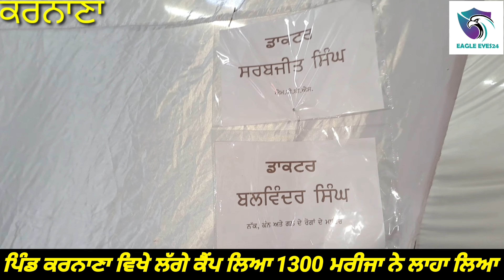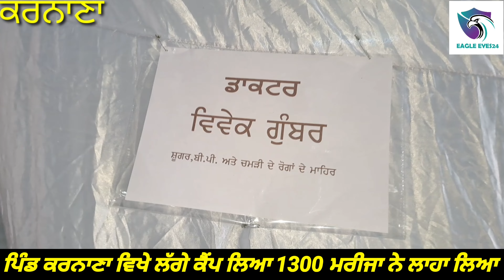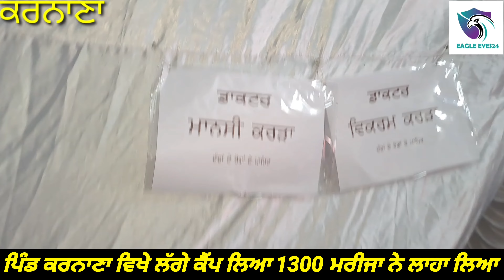ਨਵਾਂਸ਼ਹਿਰ ਦੀ ਖ਼ਵਾਹਿਸ਼ ਵੈਲਫੇਅਰ ਸੁਸਾਇਟੀ (ਸੇਵਾ)ਵੱਲੋਂ ਲਗਾਏ ਮੈਗਾ ਕੈਂਪ ਦੌਰਾਨ 1300 ਮਰੀਜਾਂ ਨੇ ਲਿਆ ਲਾਹਾ ।